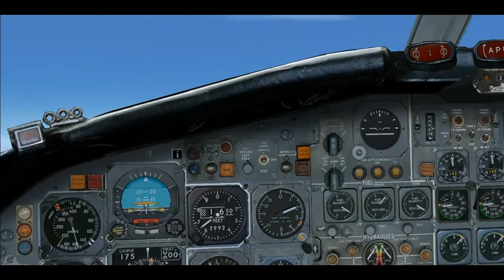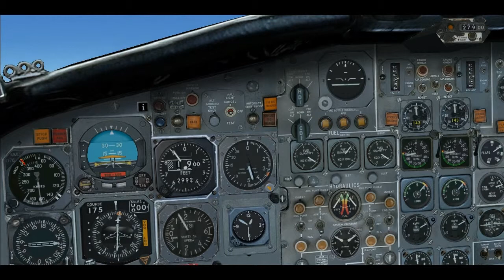BAC ONE ELEVEN 420 AUSTRAL SCEL-SCIE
Probando modelo simulado para FS2004 por DMFS, el BAC-1-11 420 con los colores de austra. Este modelo operó en Chile en la década de los 90 con los coleres de Ladeco y de Austral, estos últimos arrendados a Ladeco, mientras llegaban los que había adquirido.